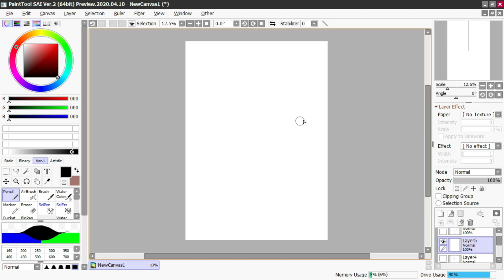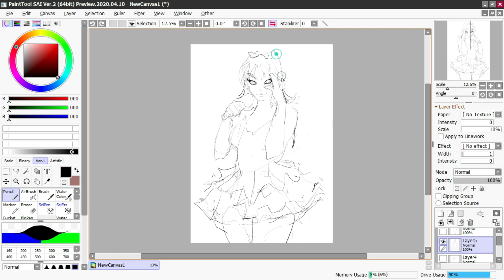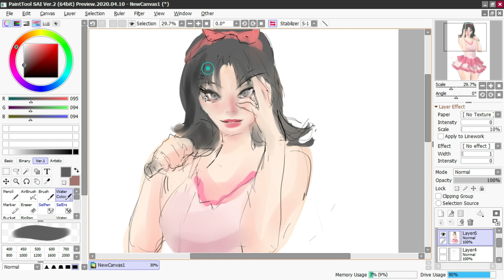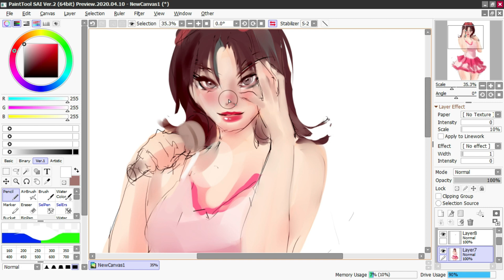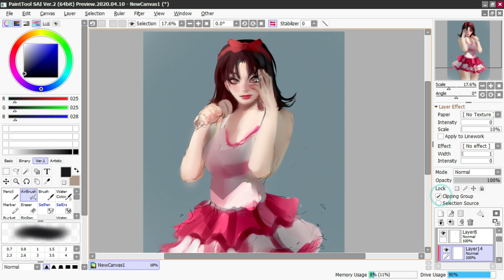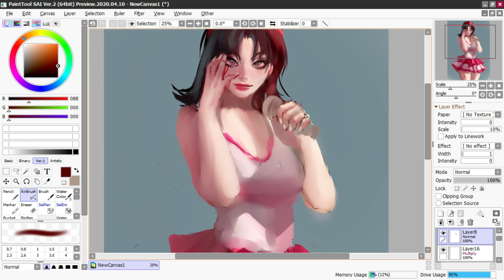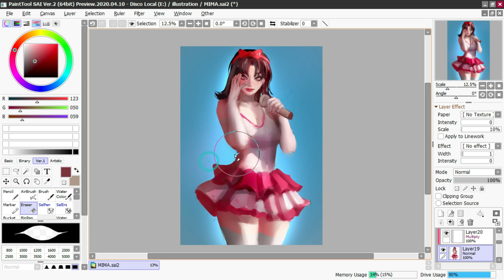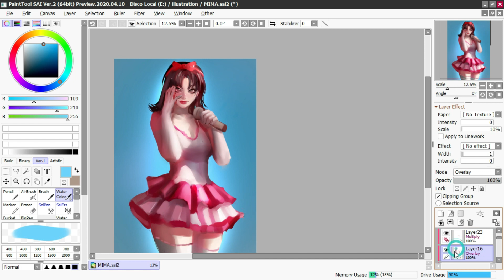Mima(Perfect Blue)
Support